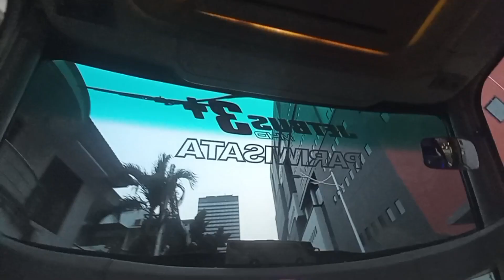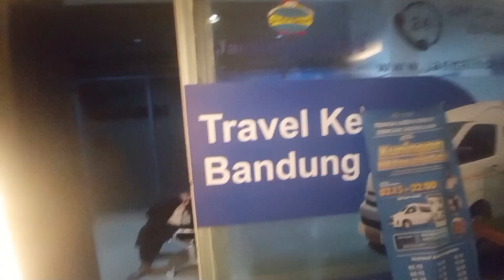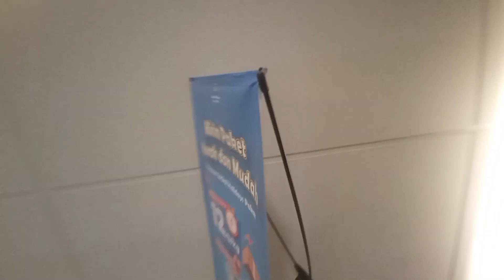Seharian bersama JETBUS 2 Medium Bus Jackal holidays Perbantuan Shuttle + Review Pool Kuningan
Video ini dibuat sedikit berbeda karena kita jalan-jalan sambil review Pool Jackal holidays Shuttle yang ada di Kuningan Jakarta pusat tepatnya di kantor KNPI seperti apa keseruannya? Tonton videonya sampai selesai

Jackal holidays
PT JACKAL HOLIDAYS.
JETBUS 2 MD SHORT
31 Seat
Mercedes Benz OF917 Short Euro2
Leaf Spring Suspension
All Kru : Pak Yoga dan Pak Fajar